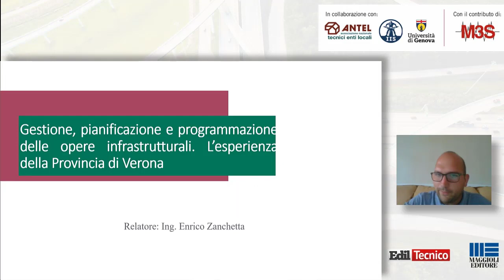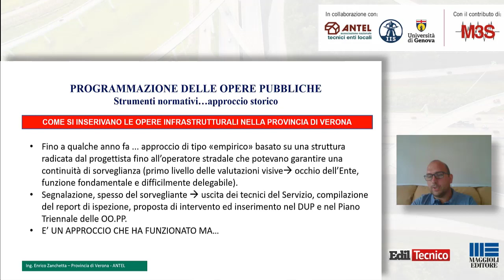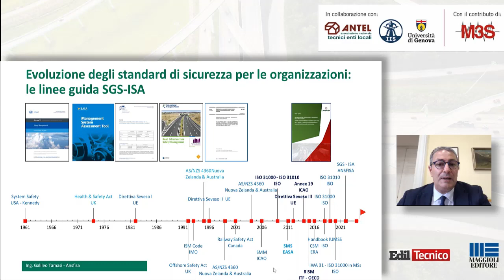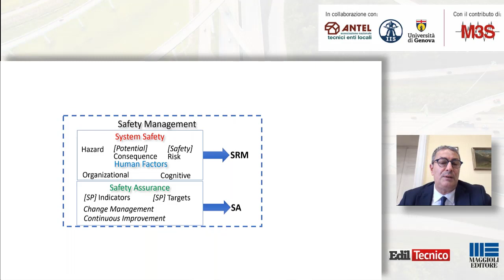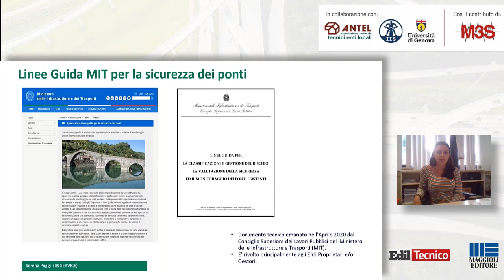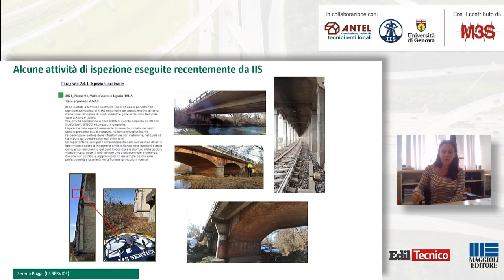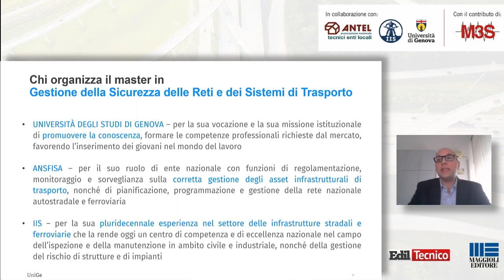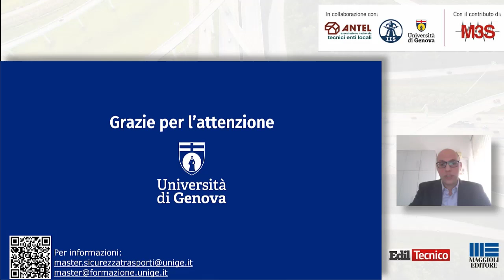Gestione della sicurezza delle reti e dei sistemi di trasporto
Un corso online sulle opportunità, le responsabilità e gli adempimenti a carico degli enti gestori di infrastrutture (ponti, strade, gallerie e viadotti).

00:04:36 Gestione, pianificazione e programmazione delle opere
infrastrutturali. L’esperienza della Provincia di Verona
A cura di ANTEL - Ing. Enrico Zanchetta, Provincia di Verona, Membro della commissione BIM E LL.PP. e del Consiglio nazionale ANTEL

00:26:33 Il fattore organizzativo nella gestione della sicurezza di infrastrutture di trasporto: compiti e competenze richieste del gestore di reti di trasporto
A cura di ANSFISA - Ing. Galileo Tamasi, Coordinatore sistemi di gestione della sicurezza, normativa e standard tecnici di ANSFISA

00:55:02 Gestione del rischio di ponti e viadotti: valutazione di priorità e pianificazione di modalità ispettive e della loro estensione
A cura di IIS - Ing. Serena Poggi Istituto Italiano della Saldatura

01:14:50 Presentazione del master di II livello in gestione della sicurezza delle reti e dei sistemi di trasporto
A cura di UNIGE - Prof. Ing. Nicola Sacco, Full Professor of Transportation Engineering, Presidente del master in Gestione della Sicurezza delle Reti e dei Sistemi di Trasporto - Università di Genova